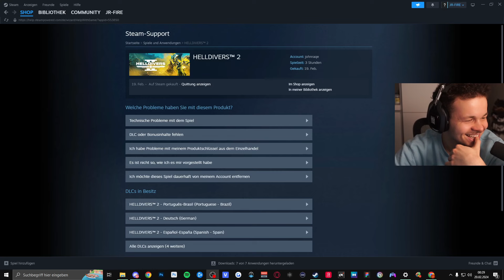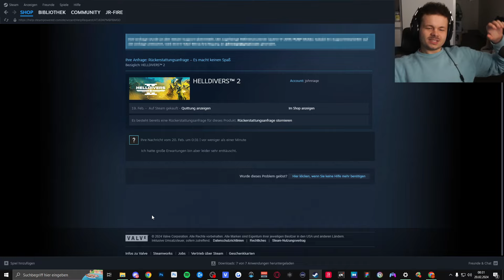Ist der Hype gerechtfertigt?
Maximale Sparen auf PS5 Controller mit Code: JOHN

🔥Gönnt euch den letzten OG JohnRaqe Merch!